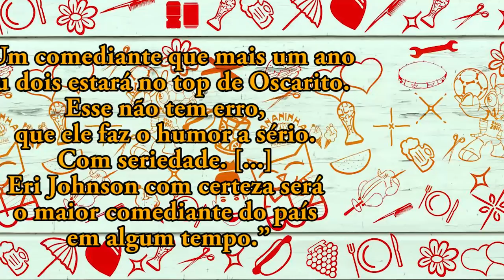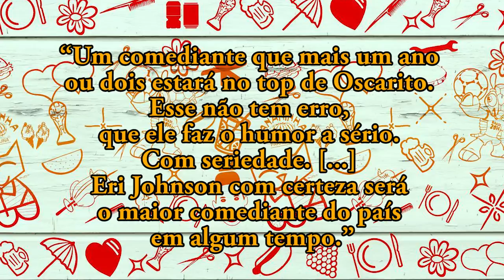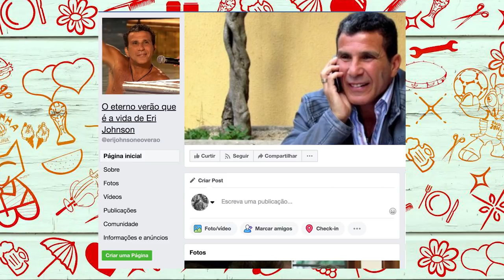Grandes Brasileiros - Eri Johnson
A série Grandes Brasileiros do O Brasil Que Deu Certo estreia com o objetivo de falar de brasileiros incríveis que merecem mais reconhecimento. E o primeiro é Eri Johnson, um ator carioca que ama futevôlei, que leva a praia a sério demais e que tem a incrível página O Eterno Verão Que é a vida de Eri Johnson em sua homenagem. Isso sem falar do papel de Reginaldo Freitas, o gótico mais famoso da TV brasileira da novela De Corpo e Alma.r